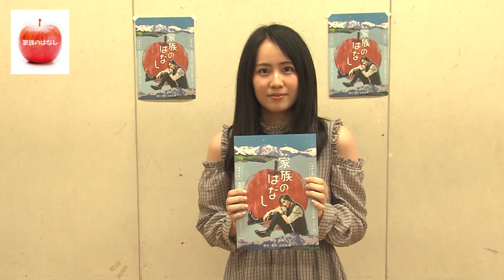舞台「家族のはなし」西村菜那子 (NGT48) (吉村真紀役)公演コメント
長野放送開局50周年記念 舞台「家族のはなし」（長野公演）
舞台「家族のはなし」(東京公演)

原作：鉄拳
脚本・演出：吉田武寛（LIPS*S, ILLUMINUS）

【劇場・日程】
‹長野公演›
日程： 2019年8月17日(土)
会場：大町市文化会館 大ホール
所在地：〒398-0002長野県大町市大町1601-2

‹東京公演›
日程： 2019年8月21日(水)～25日（日）
会場：六行会ホール
所在地：〒140-0001 東京都品川区北品川2-32-3

【チケット取扱】
‹長野公演›
全席指定 (一般 )　6,000円
全席指定 　 (小・中・高校生) 　4,500円

【主催】
大町市文化会館（長野公演）、NBS長野放送（長野公演）、ILLUMINUS

ILLUMINUS運営事務局